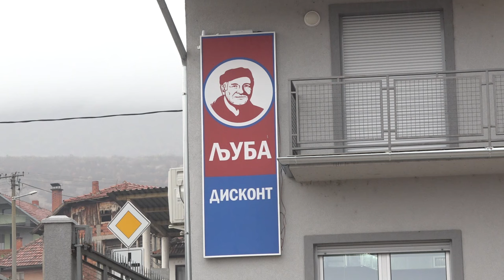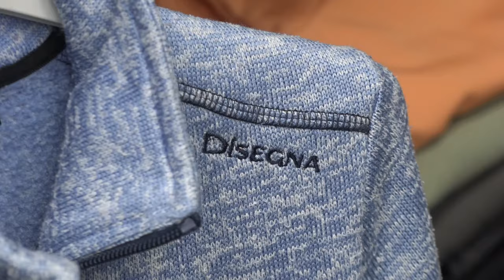PRVI SEOSKI SECOND HAND